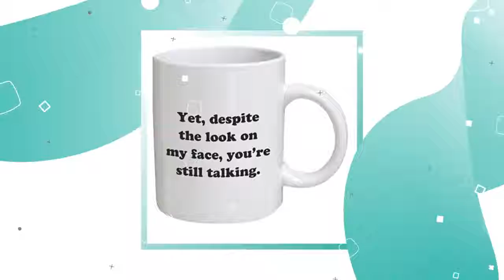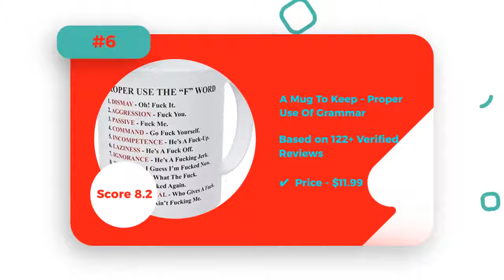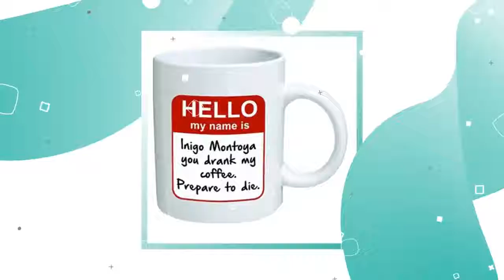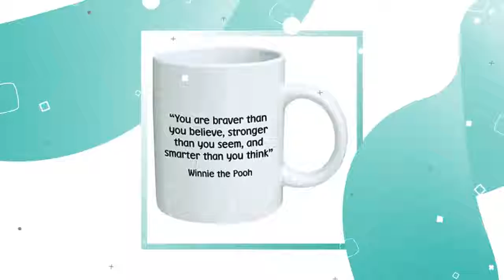10 Best A Mug To Keep Tm Gift For Brothers With Price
Here find the quality comparison and review of Best A Mug To Keep Tm Gift For Brothers. These products reviews fetched using the various technologies and created listed of top 10 A Mug To Keep Tm Gift For Brothers.

List of product includes:

1. Funny Mug – You are braver

2. Funny Mug – Keep calm and don’t kill

3. Funny Mug – My name is Inigo Montoya

4. Funny Mug – Does This Ring Make

5. Funny Mug – Of course I’m right. I’

6. A Mug To Keep – Proper Use Of Grammar

7. Funny Mug – That’s what. She

8. Funny Mug – World’s Okayest Brother

9. Funny Mug – I Don’t Know How To Cut

10. Funny Mug – Yet, Despite The Look